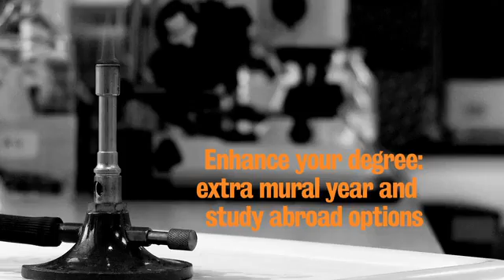Biomedical Sciences BSc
The Biomedical Science BSc is a degree of choice. It is the most popular and flexible degree programme in the School's BSc portfolio as it allows students to devise their own course of study that reflects their developing interests and strengths.